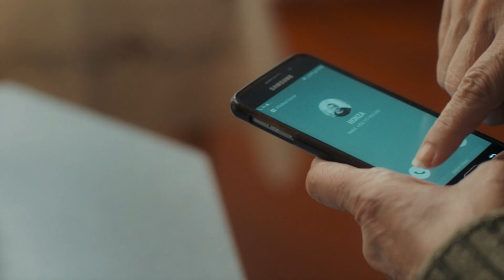STRIEDAVKA_v kinách od 28. 7. 2022_oficiálny slovenský teaser trailer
Zuzana (Kristína Svarinská) sa ako študentka na univerzite zamilovala do svojho profesora telocviku Honzu (Martin Hofmann). Honza však bol vtedy ženatý s Adélou (Jitka Čvančarová), s ktorou má deti Adama a Viléma. Honza sa teda rozviedol s Adélou a tá si našla Roberta (Jiří Vyorálek), ktorý sa kvôli nej rozviedol s Katkou (Anna Polívková), s ktorou má dcéry Júliu a Báru. Zuzana nemá deti, až teraz jedno čaká s Honzom a okrem toho sa stará o svoju babku (Eva Holubová), ktorá začína trpieť demenciou. Všetci títo ľudia musia spolu vychádzať, chodiť do školy, do práce, k zubárovi, na krúžky, na ragbyové tréningy, mať čo jesť a nezblázniť sa z toho. A presne o tom je život. A Striedavka...

Skvelá česko-slovenská komédia Striedavka s hviezdnym hereckým obsadením príde do kín už 28. júla 2022.